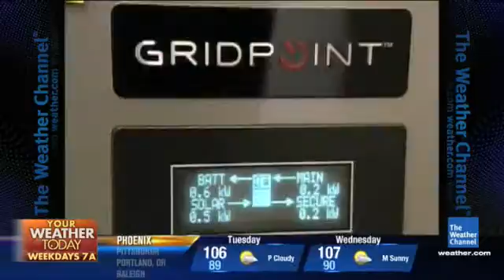Rick Thompson on The Weather Channel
Rick Thompson, President and Co-Founder of Greentech Media, speaks on The Weather Channel with Dr. Massoud Amin about the need for an updated electric grid in America.